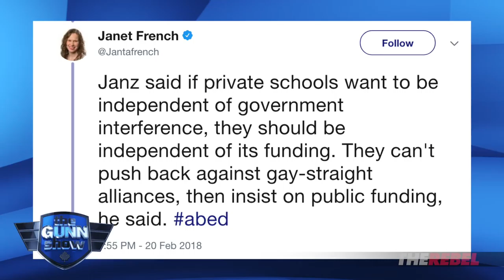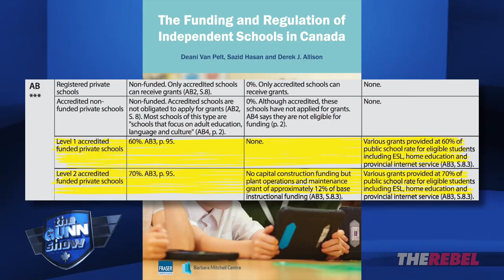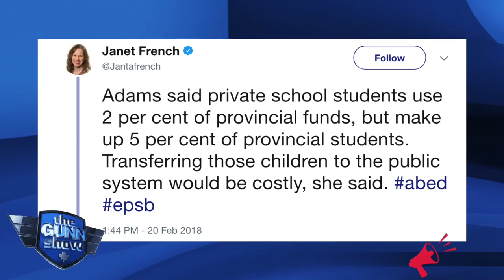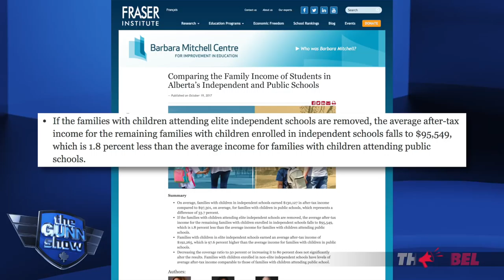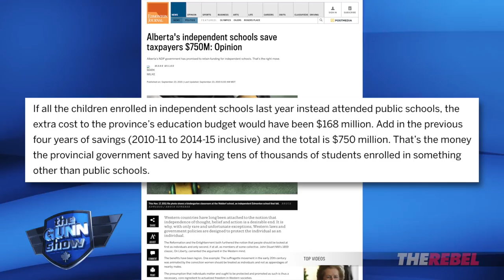Edmonton Public School trustees vote to end funding of private options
Sheila Gunn Reid of The Rebel.Media reports: Edmonton Public School Board trustees have just voted to ask the province to phase out funding for private schools in Alberta. Watch as Sheila shares the facts about private schools in Alberta. MORE
SIGN UP to see Sheila Gunn Reid’s Gunn Show videos before anyone else